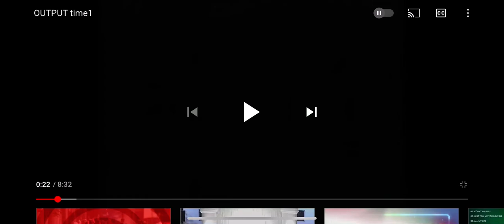ABS-CBN Sponsor 2010